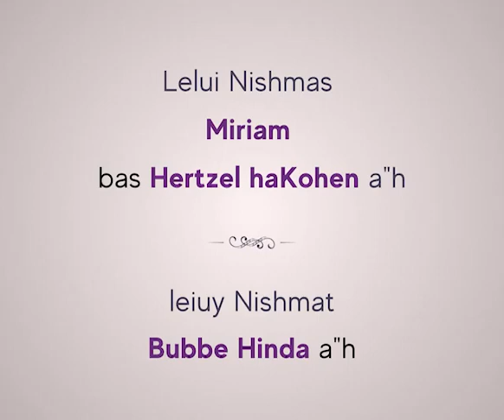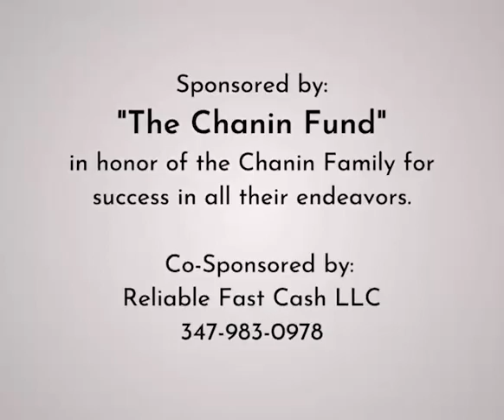Lubavitcher Rebbe: "Have You Checked The New Mezuzos?" RebbeDaily #2459